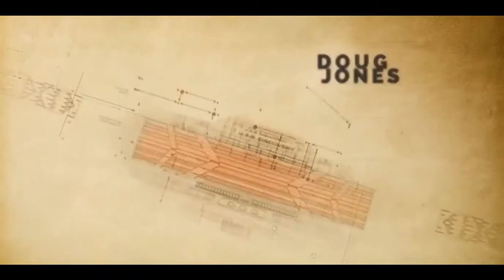Star Trek: Discovery (2017) Season 1 - Opening Theme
Opening theme of Star Trek: Discovery - American TV Series

Cast:
Sonequa Martin-Green as Michael Burnham
Doug Jones as Saru
Shazad Latif as Voq / Ash Tyler
Anthony Rapp as Paul Stamets
Mary Wiseman as Sylvia Tilly
Jason Isaacs as Gabriel Lorca
Wilson Cruz as Hugh Culber
Michelle Yeoh as Philippa Georgiou
Emily Coutts as Keyla Detmer
Oyin Oladejo as Joann Owosekun
Patrick Kwok-Choon as Gen Rhys
Ronnie Rowe Jr. as R.A. Bryce
Mary Chieffo as L'Rell
James Frain as Sarek
Jayne Brook as Katrina Cornwell

Premiering in 2017 (ongoing)